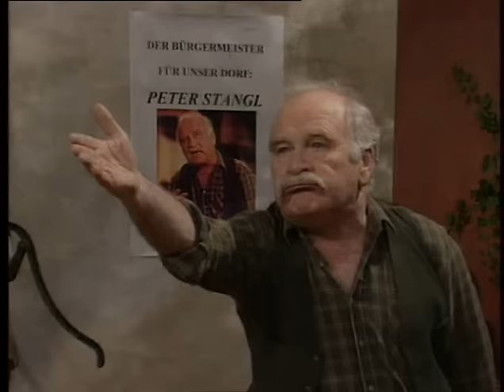Stanglwirt- 30. Es is a Skandal.avi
Opa Stangl (Peter Steiner) fährt ohne Führerschein und rauscht in eine Polizeikontrolle. Seine Pläne, Bürgermeister zu werden, kann er sich damit abschminken.